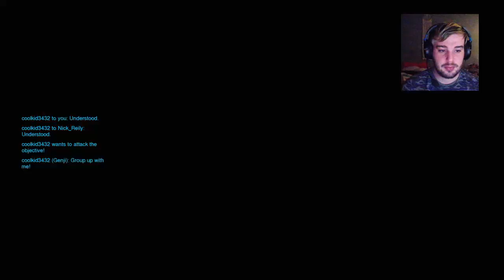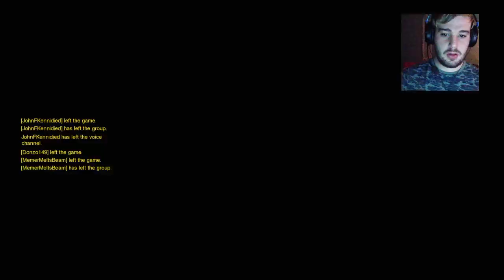ISOPOD HOURS ARE NIGH - Overwaluigi Gameplay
Stale memes and gaming streams